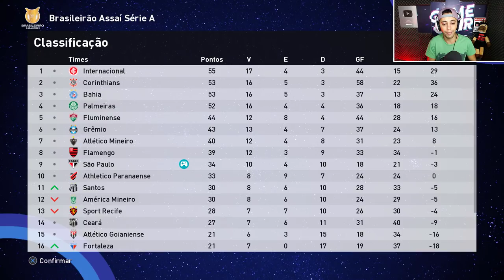SOTELDO ESTREIA, BH VIRA BANCO e PEDE PRA SAIR!! - Master League #13 | PES 2021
Semana complicado no tricolor, após estreia de Soteldo, o atacante Bruno Henrique comunicou a diretoria sua vontade de rescindir o contrato. Já que não se conforma em ficar no banco de reservas...

00:00 : Chega aê!
00:11 : Coé? deixa o Like e se inscreve ;)